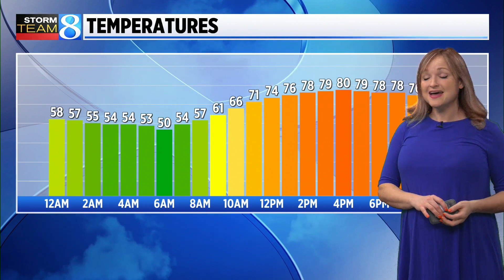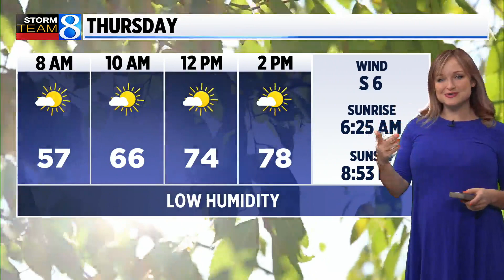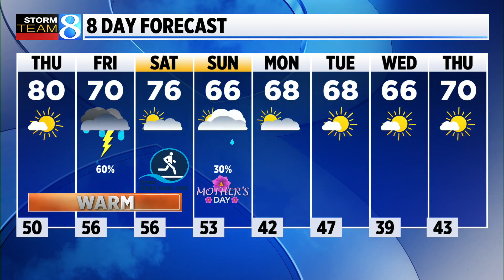Storm Team 8 forecast, 11 p.m., 051023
Thursday is expected to be up to 80 degrees and sunny, whereas Friday’s temperatures will drop a bit and bring rain. (May 10, 2023)